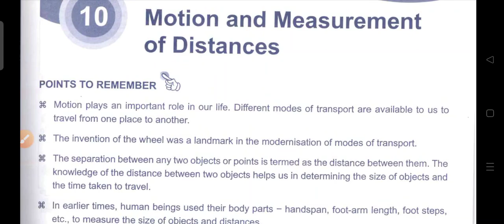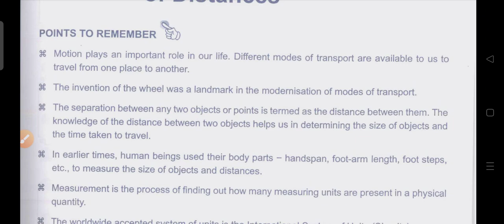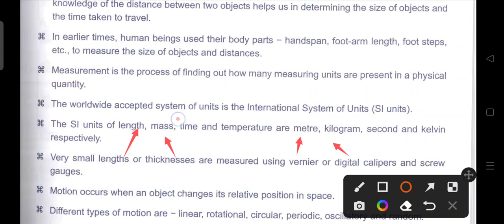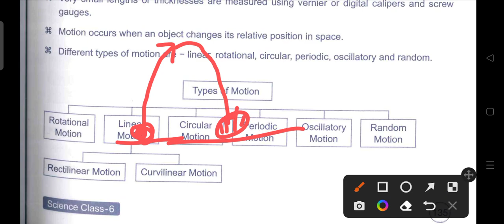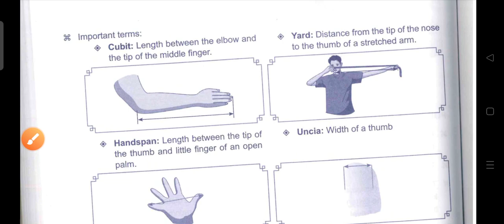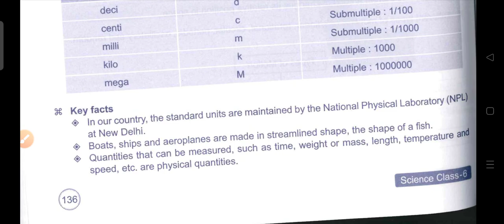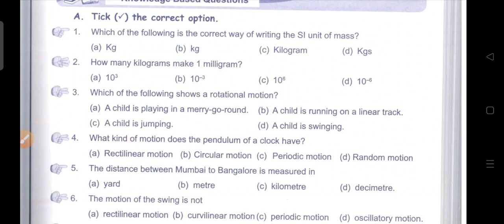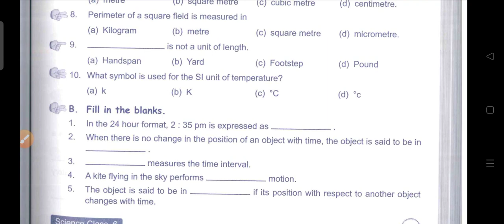class 6 Nso chapter 10 | Class 6 Nso preparation | Class 6 Nso workbook | Class 6 Nso papers